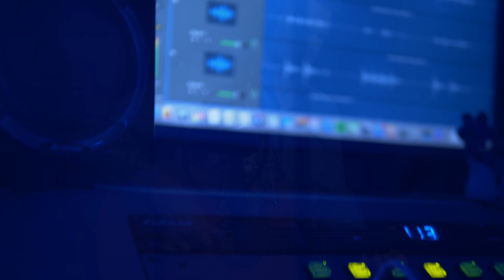Jesse Cook | Breathing Below Surface | Spanish Guitar Instrumental Acoustic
I wrote "Breathing Below Surface" in 1997. The song first appeared on the album "Vertigo" which came out the next Spring. Initially, like this version, I played all the instruments myself, but later invited Mario Melo to play percussion on the track. Yes, that Mario...of "Mario Takes a Walk" fame. Mario arrived in the studio and created that beautiful tapestry of Brazilian drums you hear on the original recording.

For this new version, with covid and social distancing, I had to play all the percussion myself, which I secretly loved doing. On this one, I decided to go full Olodum, one of my favourite all-time rhythms from Brazil.